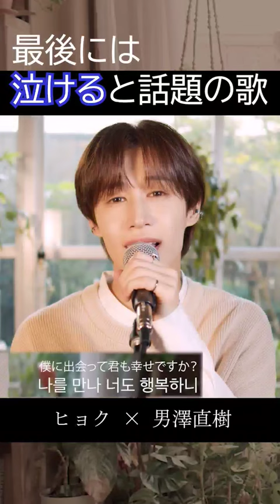【日プコラボ】最後には泣けると話題のkpop歌 너를 만나(Me After You) with 男澤直樹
ヒョクのエンターテインメントチャンネルです！

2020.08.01 Solo Artist 「LEE MINHYUK」Debut.

1st single 「Pray」  Digital Release
2nd single 「Regret」 Digital&CD  Release(タワレコ)
3rd single 「Heart Chase」 Digital Release
4th single 「KISS U OFF」 Digital Release